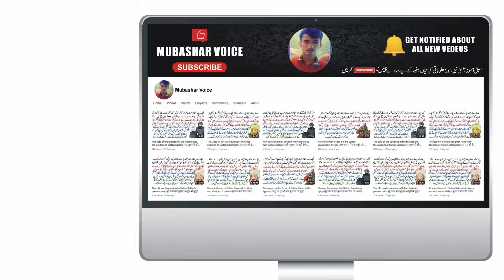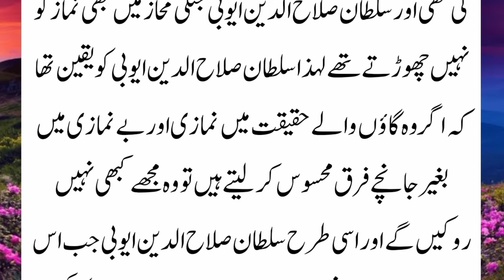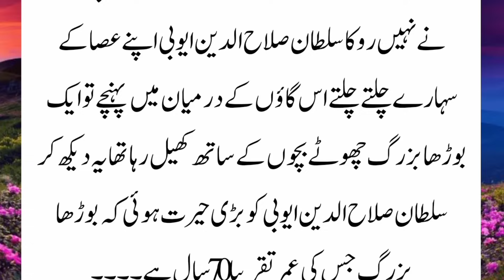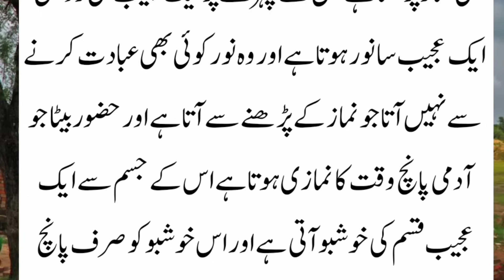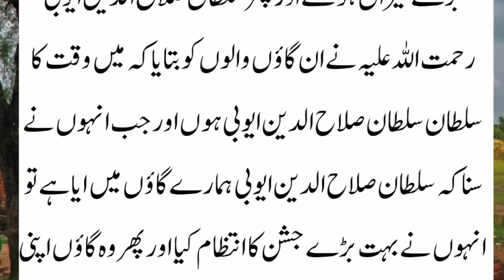A unique village inside Egypt and a unique secret hidden in this village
A unique village inside Egypt, in which there is no non-prayer, no one tells lies, and the special thing about this village is that any non-prayer who entered the village would be delivered immediately, and then Sultan Salahuddin Ayyubi was very wise.  Along with this, the real reality of this village was exposed.

मिस्र के अंदर एक अनोखा गांव, जिसमें कोई गैर-नमाज़ नहीं होता, कोई झूठ नहीं बोलता और इस गांव की खास बात यह है कि जो भी गैर-नमाज़ इस गांव में प्रवेश करता, उसे तुरंत पहुंचा दिया जाता और फिर सुल्तान सलाहुद्दीन अय्यूबी बहुत बुद्धिमान थे। .इसके साथ ही इस गांव की असली हकीकत सामने आ गई.